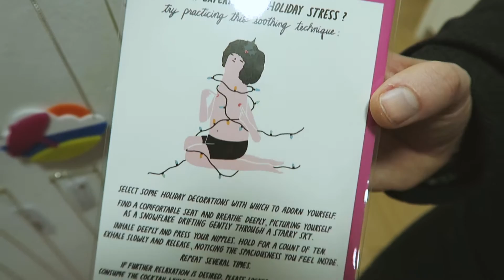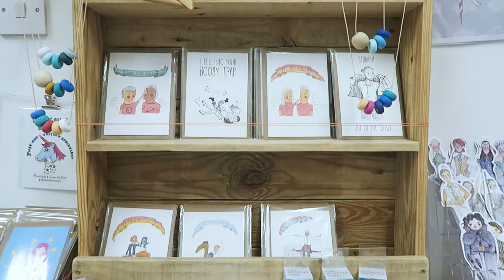The best shops in Edinburgh's Old Town | VLOGMAS day 4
Some of my favourite tiny shops made it into this instalment of Vlogmas 2016: Hannah Zakari and Ladyboss Collective - both can be found at Candlemaker Row just off Grassmarket in Edinburgh's Old Town!